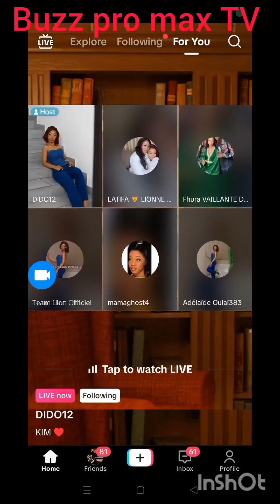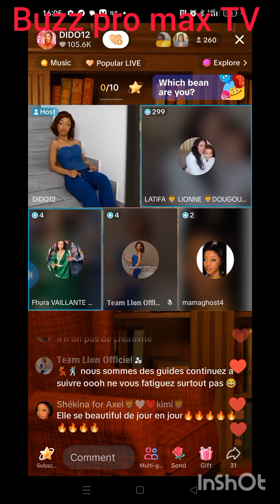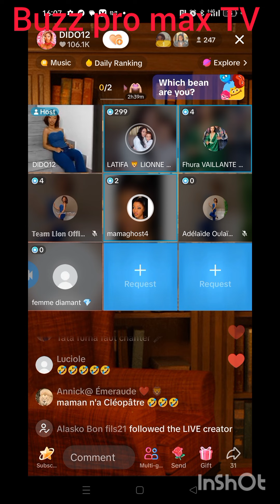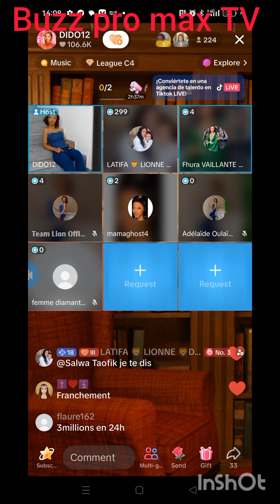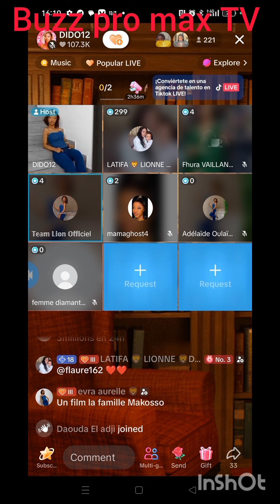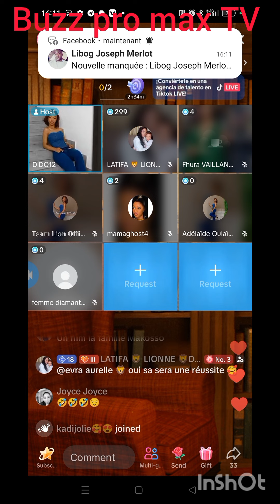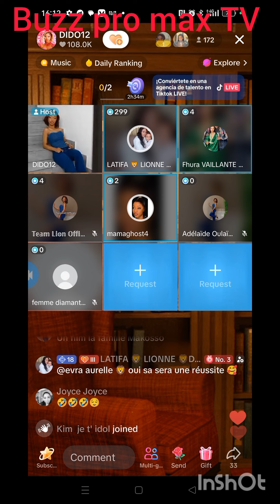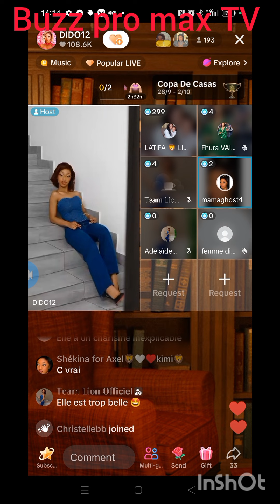team de Kimi dans leur sport préféré.